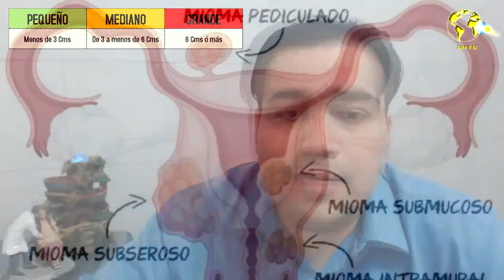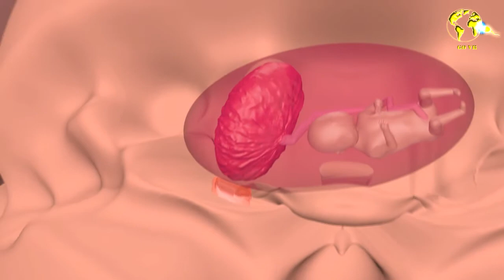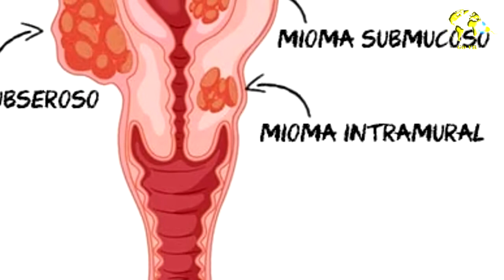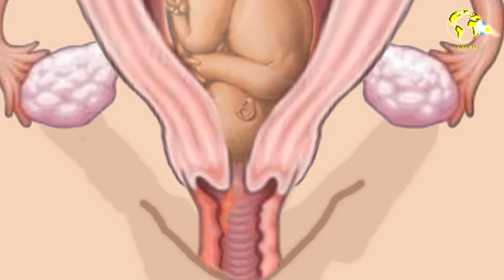miomatosis uterina en el embarazo ( PARA ESTUDIANTES )